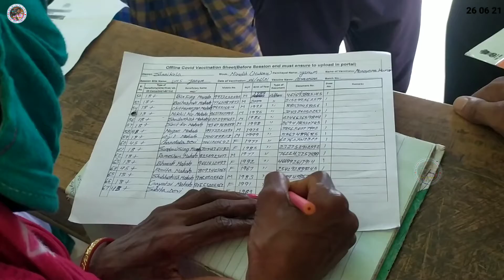Today Covid-19 Vaccine Center Janum 1st Dose 18+ Years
अगर मैंने आपका कोई गाना अपलोड किया है और यदि आप इसे हटाना चाहते हैं तो यहाँ

मैसेजिंग सिस्टम।

धन्यवाद
আমার YouTube channel দেখুন
 YouTube Link लिंक বিডিও দেখার জন্য
लहरिया शिव मंदिर विडियो पुरा अंत तक देखे
লহরিযা শিব মন্দির ও ভকতা

-:Note

सरायकेला। सरायकेला जिला के कुकड़ू व ईचागढ़ प्रखंड क्षेत्र के कई गांवों के अब लोग खुद आगे आकर कोरोना का टीका ले रहे है। टिका लेने को लेकर शनिवार को ईचागढ़ डुमरा, हाड़ात, आदारडीह, मिलनचौक, कुकड़ू प्रखंड के जानुम सहित दर्जनों गांवों में शिविर का आयोजन किया गया। जहां टीकाकरण शिविरों में तमाम तरह के अफवाहों को दरकिनार करते हुए टिका लिए। जहां टीका लगाने के लिए लोगों का हुजूम उमड़ पड़ा।

मालूम हो कि कुछ दिनों से ग्रामीण क्षेत्र मे बीडीओ, सीओ, प्रभारी चिकित्सा पदाधिकारी, थाना प्रभारी के द्वारा बैठक कर लोगों को अपवाह में नही आकर शत प्रतिशत टीकाकरण के लिए जागरूक किया जा रहा है। नतीजतन लोगों मे धीरे- धीरे कोरोनारोधी टीका को लेकर फैली भ्रम दुर हो रहा है। प्रशासन का मुहिम के तहत ही लोग शिविरों में आकर उत्साह के साथ लोग टिका ले रहे है। ईचागढ़ स्वास्थ्य केंद्र के प्रभारी चिकित्सा पदाधिकारी डॉ हरेंद्र सिंह मुंडा ने बताया की शिविरों में ग्रामीण उम्मीद से ज्यादा पहुंच रहे है और टीका रहे जा। उन्होंने कहा की युवा वर्ग मे वैक्सीन के प्रति काफी रूझान है। जानुम के शिविर में वैक्सीन लेने के बाद एक मंगल चंद्र महतो नामक छात्र ने कहा कि वैक्सीन ही कोरोना से बचाव का एक मात्र उपाय है, वैक्सीन से कोई साइड इफेक्ट्स नही होता है, लोग निर्भीक होकर शिविरों में आकर टिका लें। उन्होंने बताया कि जानुम मध्य विद्यालय के शिविर में शनिवार को 80 लोगो ने कोरोना का वैक्सीन लिया। उन्होंने किसी तरह से अफवाओं से दूर रहकर अन्य लोगो को वैक्सीन लेने का अपील किया है।